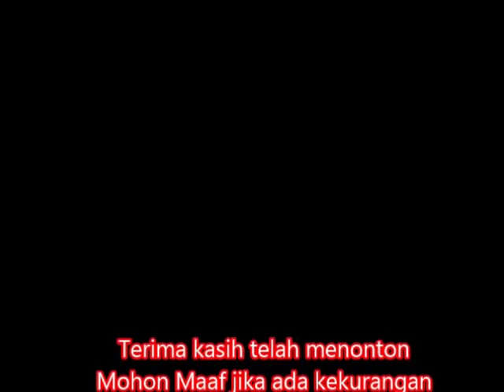Umpan Pancing Ikan Bawal Pakai Tempe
Tempe rendaman air essen dihancurkan bersama putih telur untuk pengeras pakai Kinoy silahkan di coba.